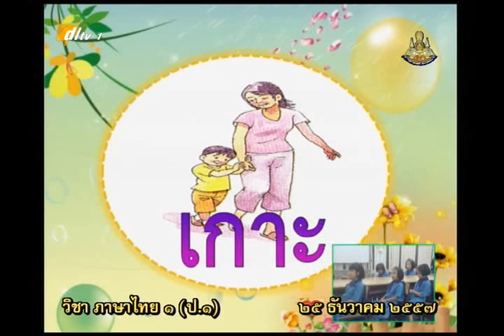050A+1251257+ท+คำควรจำ+thaip1+dl57t2